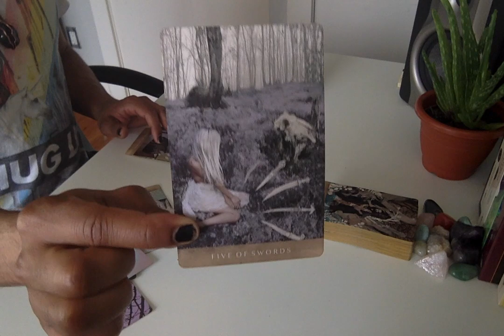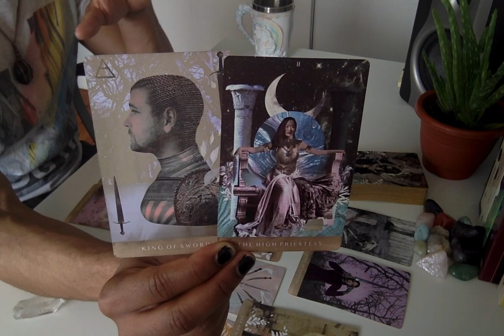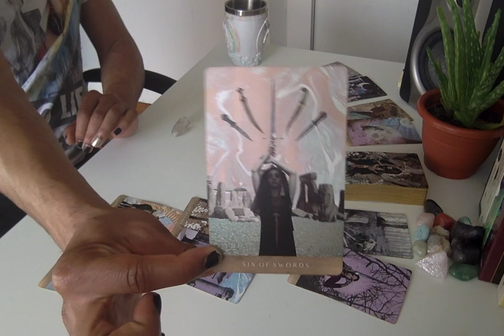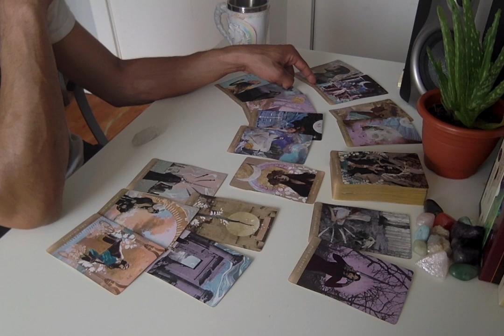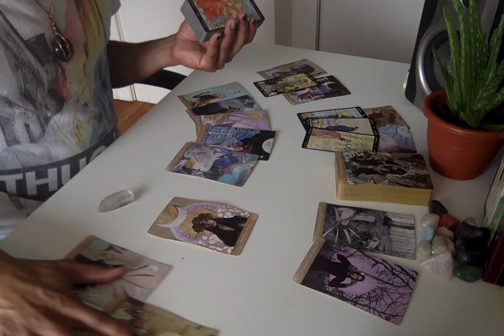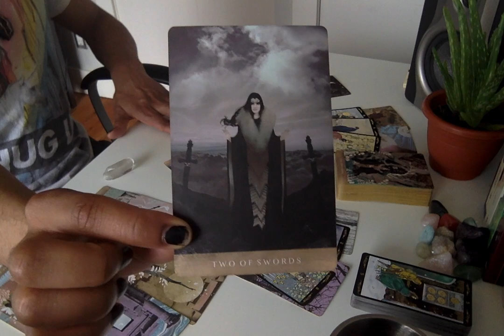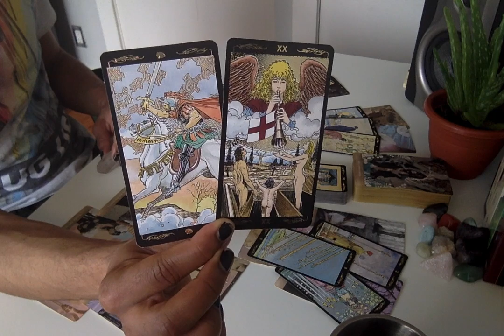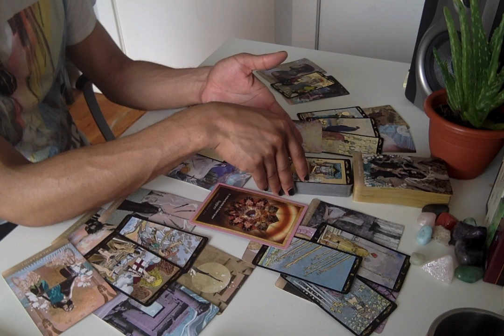Morning Coffee Weekend Edition - * The Battle Of The Emperor(s) * - 6/7-9/19 Weekend Reading